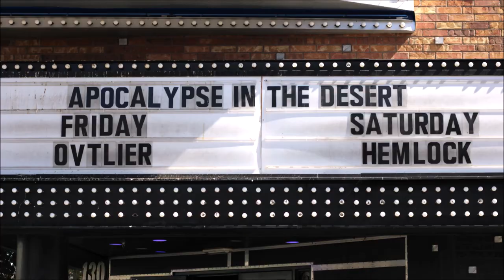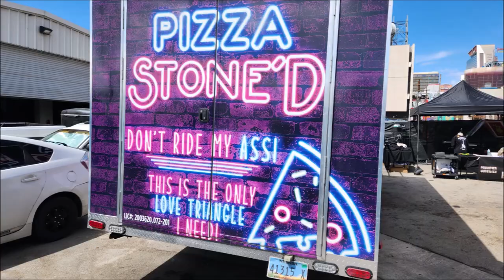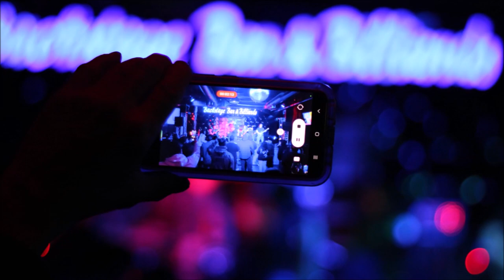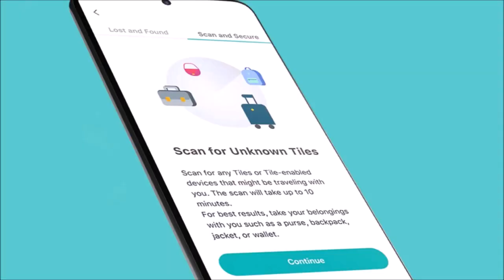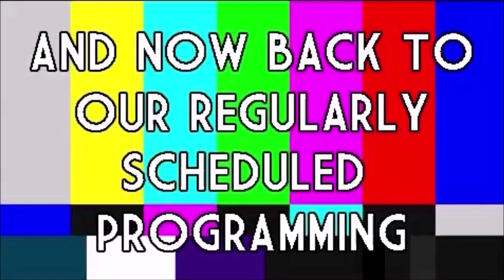ROOM 6 REVIEWS #189 - I Spent ALL DAY @ a Metal Fest! [MUSIC FESTIVAL REVIEW]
This video is sponsored by TILE, the tiny Bluetooth tracker and easy-to-use app that finds your lost items in seconds. and use Promo Code "25OFF" to save 25% off your order!

Today I'm reviewing an ENTIRE DAY at "APOCALYPSE IN THE DESERT", a Heavy Metal Festival held on Fremont Street in downtown Las Vegas. Enjoy! ;-D

THE WATERFALL KING - @thewaterfallking
ASSIMILATOR - @assimilator_metal
TWIN VOID - @twin_void
DEOCCULTED - @deoccultedband
DREAMS IN PERIL - @dreamsinperil
ETCHED IN EMBERS - @etchedinembers
ELOTEROS - @eloteros_official
SIGNS OF TRANQUILITY - @sotofficialband
OWLS & ALIENS - @owlsandaliensband
OCEAN HARVEST - @oceanharvestaz
VENTRUSS - @ventruss_official
SLAUGHTERHOUSE EFFECT - @slaughterhouseeffect
ARSENIC ADDICTION - @arsenicaddiction
EDGE OF DESTINY - @edgeofdestiny
PLAGUE - @officialplagueband
SHATTER THE MOON - @shatterthemoon
SHORT FUSE - @shortfusemusic
MASTIV - @mastivofficial
OUT OF DARKNESS - @outofdarknessband
TAKE - @takebandlv
SANGRE - @sangremetal
SEMPER ACERBUS - @semperacerbus
HEMLOCK - @hemlockworld